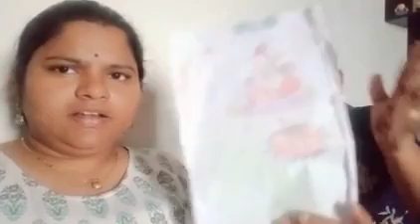मैत्रिणींनी दिले बर्थडे सप्राईज हेल्दी टिफीन रेसिपी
गणपती आगमन आणि बर्थडे सप्राईज